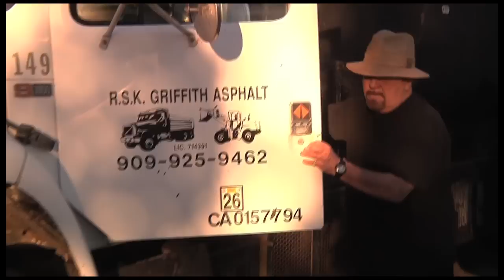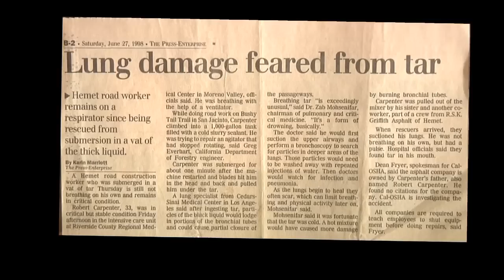Bobby Carpenter's Story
Bobby Carpenter was laying asphalt when he was struck in the neck and struggled for months in the hospital trying to survive. This video was produced by Johnny Atkinson.